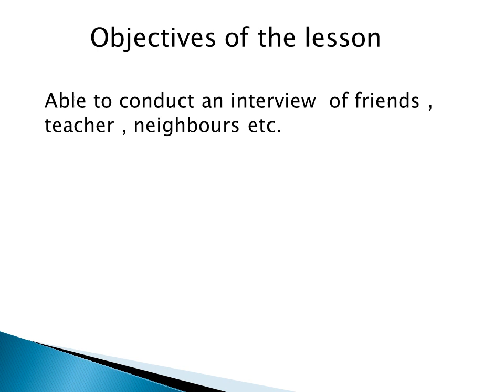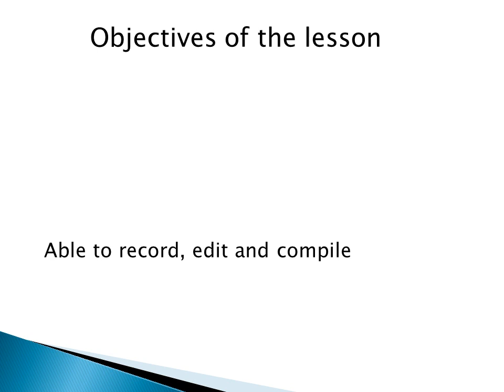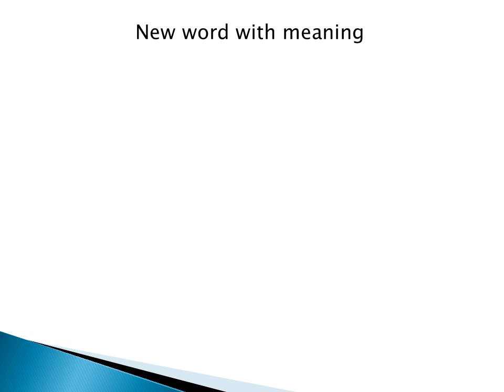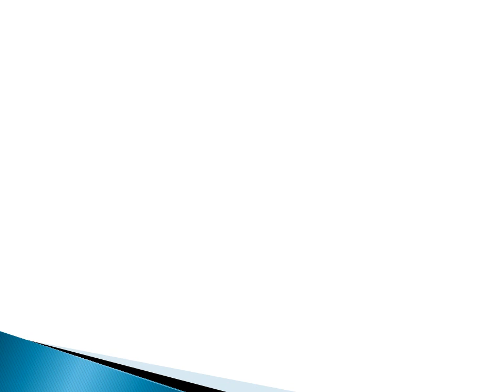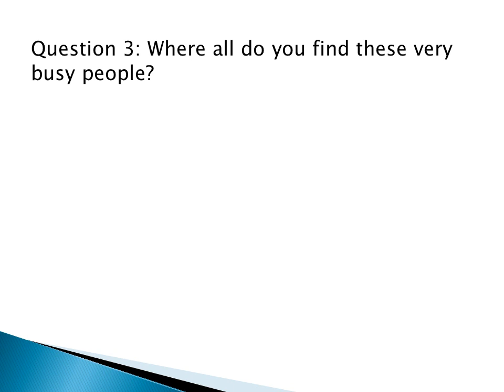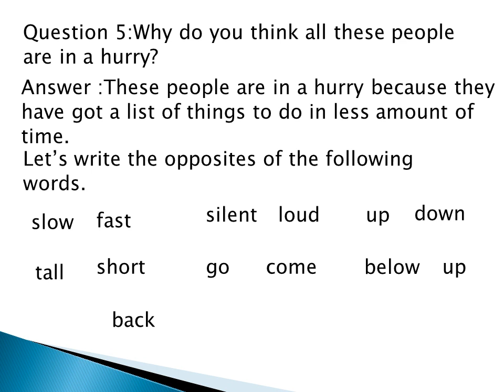Sing a Song of People